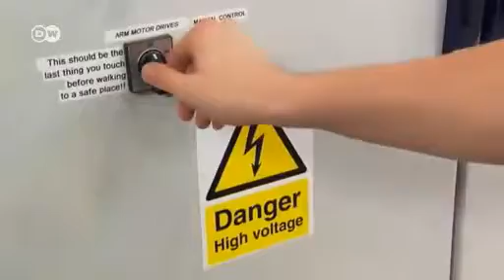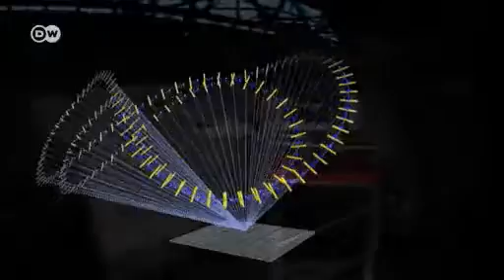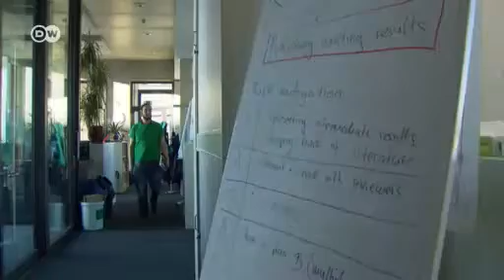Cientistas desenvolvem modelo de aerogerador mais eficiente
Cientistas de Freiburg desenvolveram um aerogerador que fica suspenso no ar e promete mais eficiência.